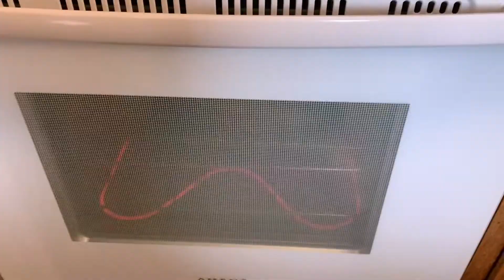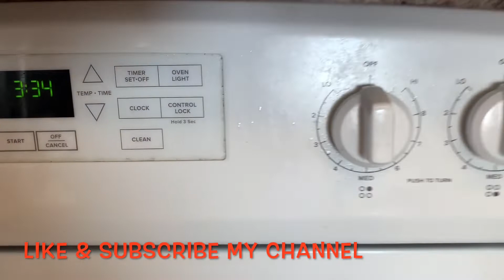How to Get Rid of Boredom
How's your quarantine going?
I know it's pretty boring if we're stuck at home forever
Besides baking cakes,
you can work-out, meditate or cuddle with your loved ones